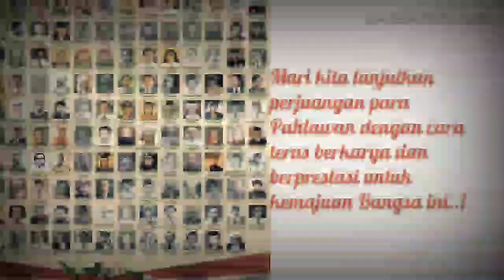NAMA-NAMA PAHLAWAN INDONESIA TERLENGKAP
Nama-nama pahlawan yang ada di indonesia dan di setiap daerah terlengkap